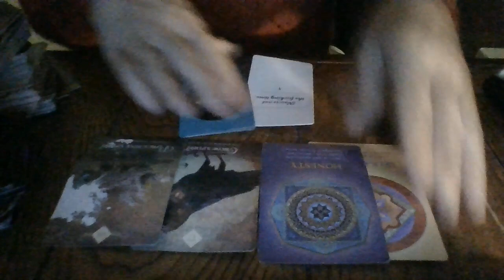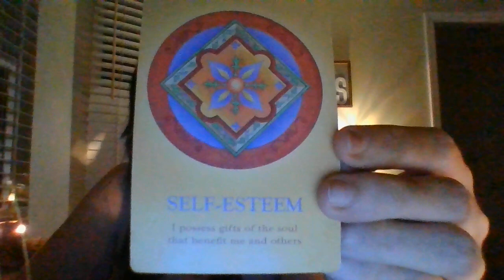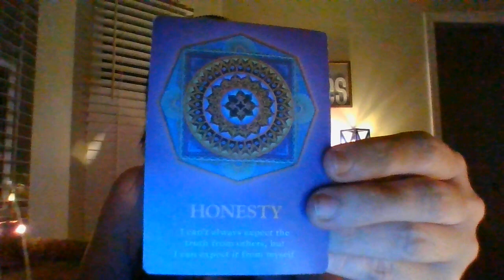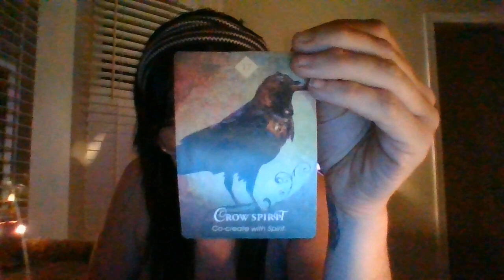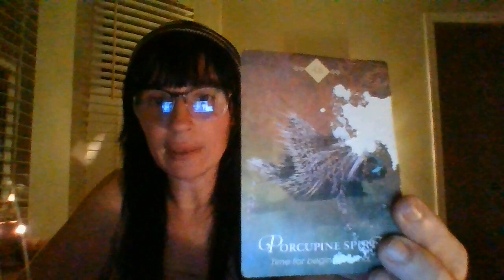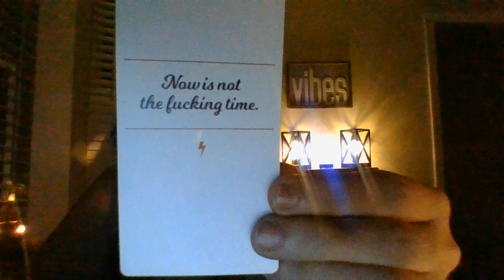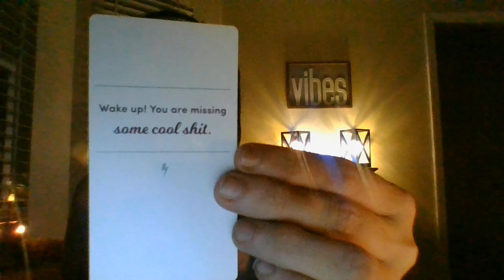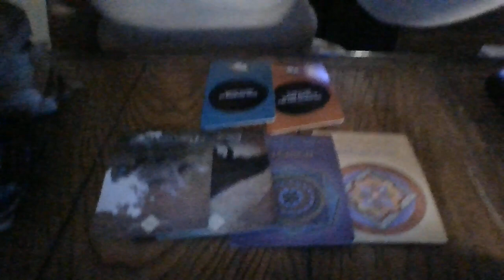PISCES- ORACLE CARD READING- AUGUST 2021- "BEING HONEST!"